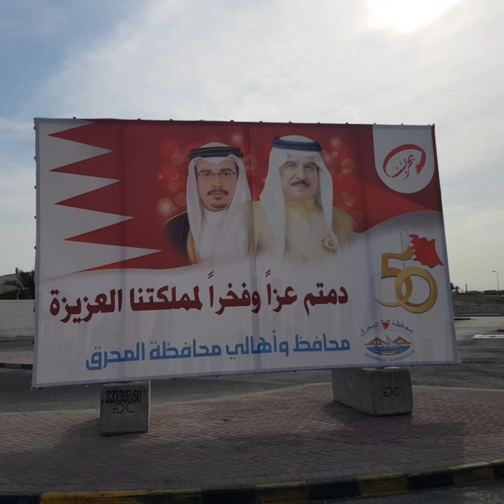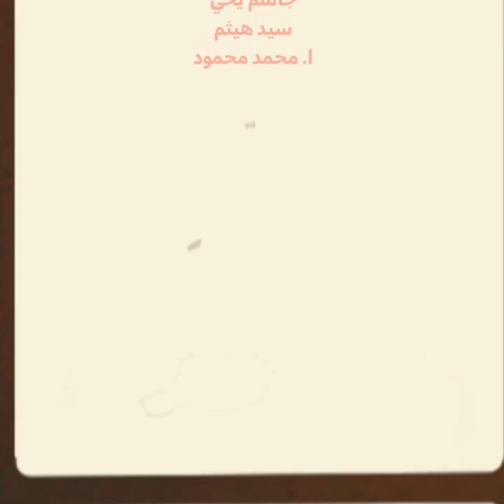احتفل مع مملكة البحرين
احتفالات العيد الوطني  لمملكة البحرين
مع الاحتفاظ بالإجراءات الاحترازية
واظهار معالم البحرين الجميلة
شكر خاص لجميع للمشاركين ❤